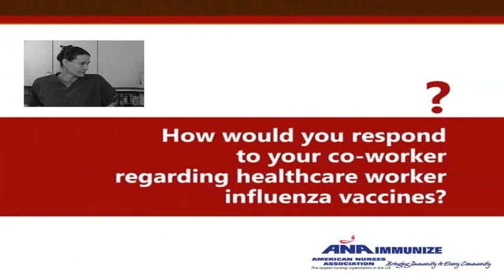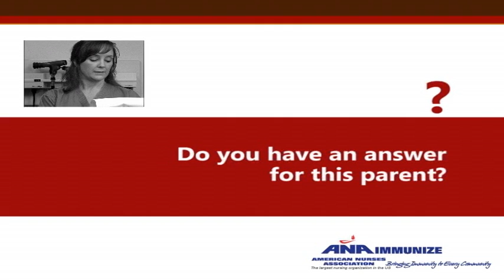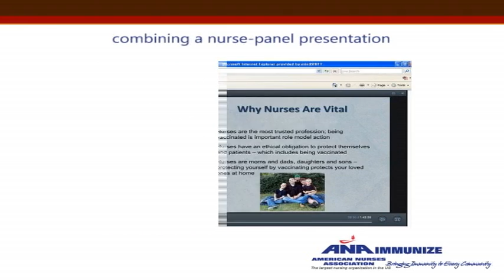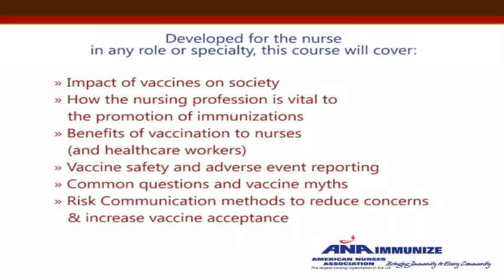Free ANA Immunization Continuing Education Webcast Promo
ANA Immunize is offering a free continuing education for nurses webcast on vaccine safety and patient communication.

The course will cover:
-Impact of vaccines on society
-How the nursing profession is vital to the promotion of immunizations
-Benefits of vaccination to nurses (and healthcare workers)
-Vaccine safety and adverse event reporting
-Common questions and vaccine myths
-Risk Communication methods to reduce concerns & increase vaccine acceptance